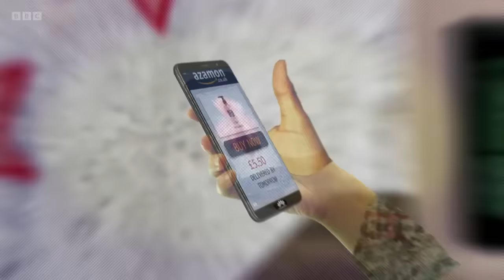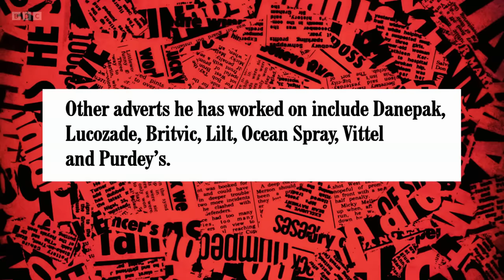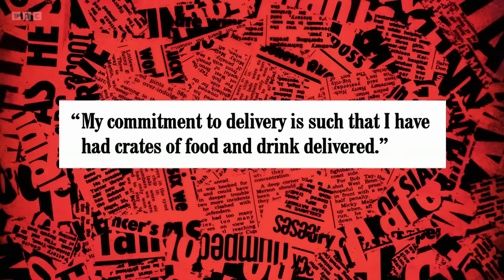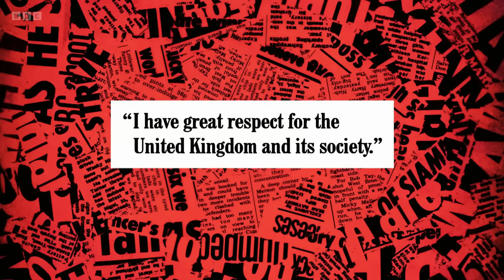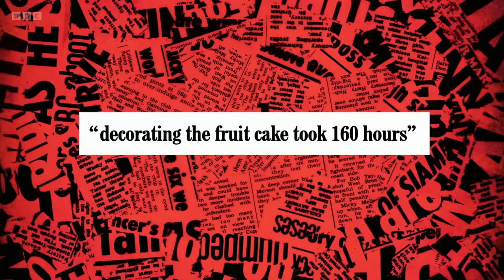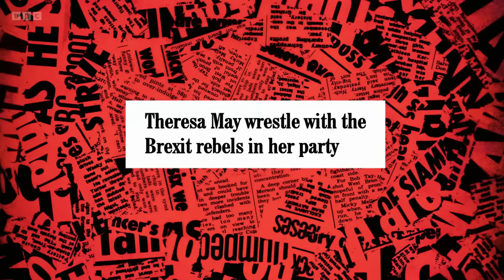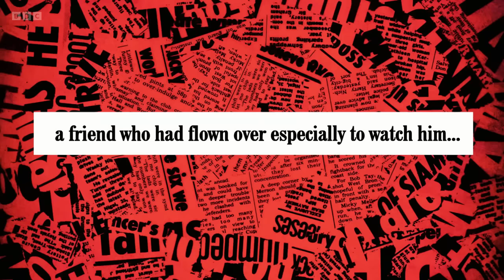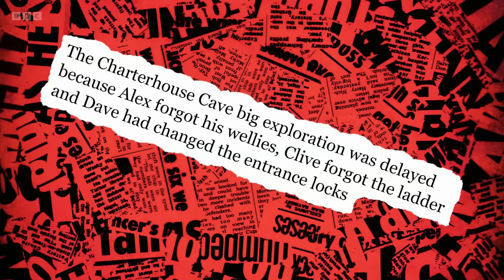Have I Got a Bit More News for You S65 E6. Mel Giedroyc. 20 May 23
Mel Giedroyc is guest host, with panellists Chris McCausland and Kirsty Wark joining team captains Paul Merton and Ian Hislop.